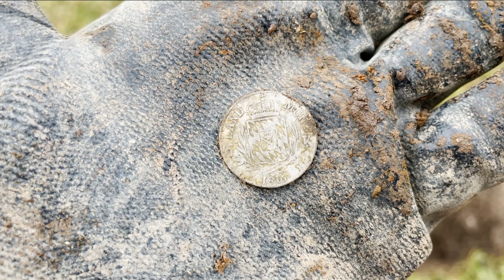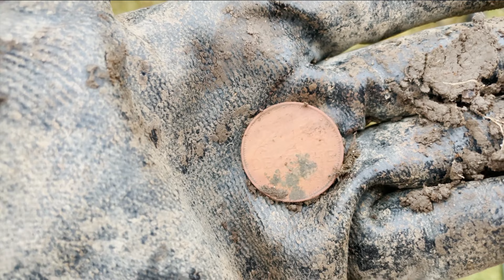❗ Schlachtfeld Traumfund - Abgeräumt mit dem Metalldetektor ( Sondeln / Schatzsuche )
Traumfund bei der schatzsuche mit dem
Was will man mehr !

Mein Zweitdetektor
Mein Dritt Detektor
Mein Pinpointer
Mein Coinpad
Mein Grabungsmesser
Mein Spaten
Meine Fundtasche
Mein Rucksack
Meine Tretter
Meine Kamera
Mein Handy

Alle unsere Suchvorgänge sind genehmigt!
Historisch wertvolle Funde werden umgehend der Archäologie gemeldet!
Bei scharfen Munitionsfunden werden Kampfmittelräumdienst & Polizei benachrichtigt!

Kommt über einen solchen Link ein Einkauf zustande, werde ich mit einer Provision beteiligt. Für Dich entstehen dabei keine Mehrkosten. Wo, wann und wie Du ein Produkt kaufst, bleibt natürlich Dir überlassen.